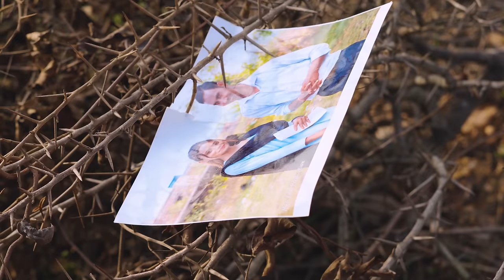CHAHAT 3(चाहत भाग 3)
Story By :- Mahendra and pramod
Director :- Mahendra,Maa film production
Cameramen & Editor :- Maa film production team
       (Anand,Nikhil,inshan,Anand)
Cast :-
                                                            पिता   :- प्रमोद शर्मा
                                                            हिरवा :- महेंद्र
                                                          झलकी :- अनिषा
                                                           नंदनी :- खुसबू
                                   और  अशोक, इन्सान,रंजित ,संजय